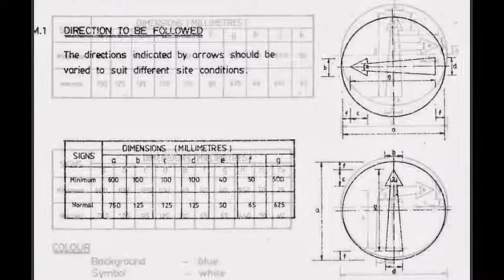Ayer Tawar Typical Location Signs For Curves Signs Maker in Perak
Ayer Tawar JKR spec Guide Signs, Destination Signs, Distance Signs, Information Signs, Route Markers Signs, Temporary Signs Maker in Perak Malaysia

Ayer Tawar Typical Location 1.Signs For Curves Signs Maker, Typical Location 1.Signs For Curves Signs Maker in Perak
Ayer Tawar Typical Signing for Narrow Structure Signs Maker, Typical Signing for Narrow Structure Signs Maker in Perak Malaysia
Ayer Tawar Typical Mounting of Obstruction Marker Signs Maker, Typical Mounting Of Obstruction Marker Signs Maker in Perak Malaysia
Ayer Tawar Typical Railroad Signing Signs Maker, Typical Railroad Signing Signs Maker in Perak Malaysia
Ayer Tawar Typical Location of Signs In School Zone Signs Maker, Typical Location of Signs In School Zone Signs Maker in Perak Malaysia
Ayer Tawar Typical Location of Signs In Speed Zone Signs Maker, Typical Location of Signs In Speed Zone Signs Maker in Perak Malaysia
Ayer Tawar Typical Location of Signs For A Permanent Weighbridge Station Signs Maker, Typical Location of Signs For A Permanent Weighbridge Station Signs Maker in Perak Malaysia
Ayer Tawar Sign Types, Color And Shapes Signs Maker, Sign Types, Color And Shapes Signs Maker in Perak Malaysia
Ayer Tawar Regulatory Prohibitive & Regulatory Mandatory Signs Maker, Regulatory Prohibitive & Regulatory Mandatory Signs Maker in Perak Malaysia
Ayer Tawar Warning Danger Signs Maker, Warning Danger Signs Maker in Perak Malaysia
Ayer Tawar Temporary Signs Maker, Temporary Signs Maker in Perak Malaysia
Ayer Tawar Guide Information Signs Maker, Guide Information Signs Maker in Perak Malaysia
Ayer Tawar Destination Sign - Roundabout Signs Maker, Destination Sign - Roundabout Signs Maker in Perak Malaysia
Ayer Tawar Route Marker Signs, Route Marker Signs Maker in Perak Malaysia
Ayer Tawar Series 2 Letter And Numerial Spacing Signs Maker, Series 2 Letter And Numerial Spacing Signs Maker in Perak Malaysia
Ayer Tawar Spacing Factor Signs Maker, Spacing Factor Signs Maker in Perak Malaysia
Ayer Tawar Lower Case To Lower Case Signs Maker, Lower Case To Lower Case Signs Maker in Perak

Ayer Tawar Type And Sizes Of Letterings And Borders On Traffic Signs,Type And Sizes Of Letterings And Borders On Traffic Signs Maker in Perak Malaysia
Ayer Tawar Letter Height And Border Width Signs,Letter Height And Border Width Signs Maker in Perak Malaysia
Ayer Tawar Directional Symbols Signs,Directional Symbols Signs Maker in Perak Malaysia
Ayer Tawar Arrangement Of Directional Arrows In Descending Order Signs, Arrangement Of Directional Arrows In Descending Order Signs Maker in Malaysia

Ayer Tawar Layout Design Of Destination Signs,Layout Design Of Destination Signs Maker in Perak Malaysia
Ayer Tawar Layout Design Of Directional Signs,Layout Design Of Directional Signs Maker in Perak Malaysia
Ayer Tawar Layout Design Of Distance Signs | Layout Design Of Distance Signs Maker in Perak Malaysia
Ayer Tawar Layout Design Of Information Sign General Signs | Layout Design Of Information Sign General Signs Maker in Perak Malaysia
Ayer Tawar Recreational Or Historical And Cultural Interest Area Signs | Recreational Or Historical And Cultural Interest Area Signs Maker in Perak Malaysia

Ayer Tawar Series 2 Letter And Numeral Spacings Signs,Series 2 Letter And Numeral Spacings Signs Maker in Perak
Ayer Tawar Typical Application Of Guide Signs For T-Intersection Leading To Place Name In Appendix.B Signs Maker in Perak Malaysia
Ayer Tawar Typical Application Of Guide Signs For T-Intersection Leading To Place Names Listed In Appendix.B But Major State Links Signs Maker in Perak Malaysia
Ayer Tawar Typical Application Of Guide Signs For T-Intersection Of Minor Roads Signs Maker in Perak Malaysia
Ayer Tawar Typical Application Of Guide Signs For T-Intersection Leading To Place Names  In Appendix.B Signs Maker in Perak Malaysia

Ayer Tawar Typical Application Of Guide Signs For T-Intersection Not Leading To Place Names Listed In Appendix.B But Major State Links Signs Maker in Perak Malaysia

Ayer Tawar Commercial Air Conditioning System in Perak Malaysia